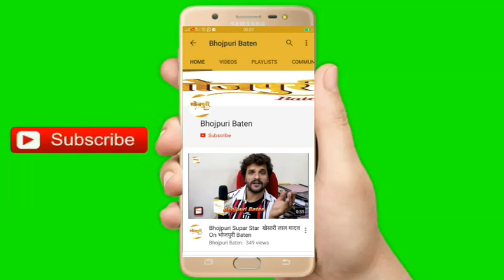भोजपुरी फिल्‍म ‘छलिया’ के प्रीमियर पर गुलाब सिनेमा में सजी फिल्‍मी सितारों की महफिल